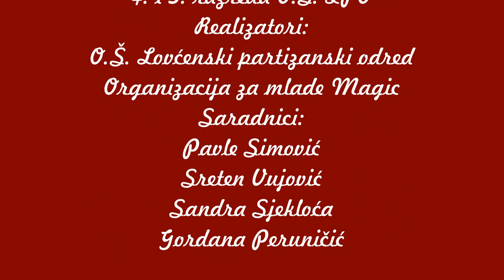Mala skola plesa "Dance with me" - Promo HD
Mala škola plesa "Dance with me"
O.Š. Lovćenski partizanski odred Cetinje, u saradnji sa Organizacijom za mlade MAGIC Škola za talente.